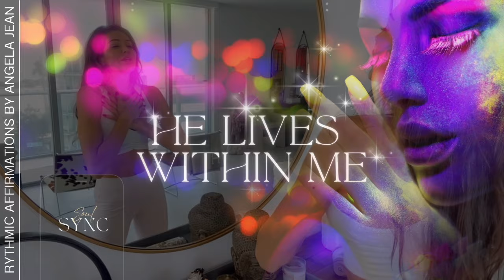MANIFEST FAST How to Make MIRROR AFFIRMATION Work (watch me do it)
✨ Become the creator of your reality in just 5 minutes a day by downloading FREE Mirror Affirmations!
MANIFEST FAST with MIRROR AFFIRMATION done MY WAY! When you look at yourself in the mirror, you are connecting. When you add movement, you anchor data and create an energetic charge. Combining these elements creates a feeling, and feeling is the engine that drives belief formation.

SHOP PRODUCTS I LOVE 🛍️
📚 These books have fast-tracked my level-up journey

You are constantly choosing a life path ❤️ Sculpt Your Mind to Shape Your Reality